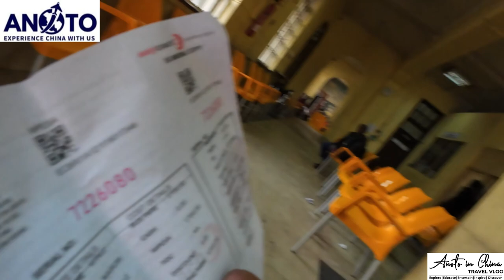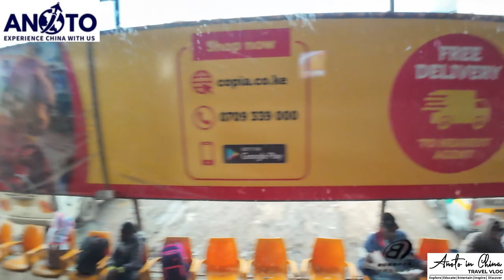TRAVEL WITH ME FROM NAIROBI TO NAKURU